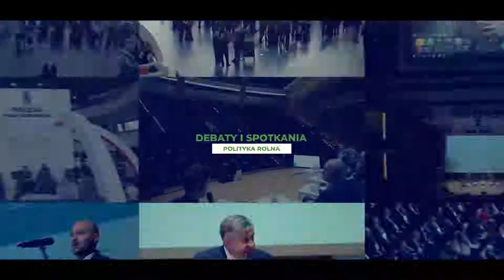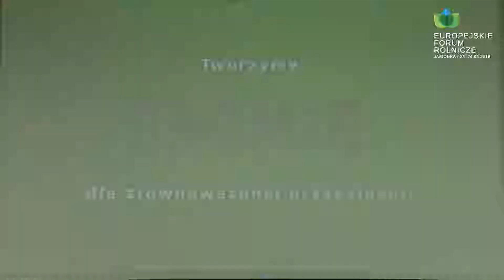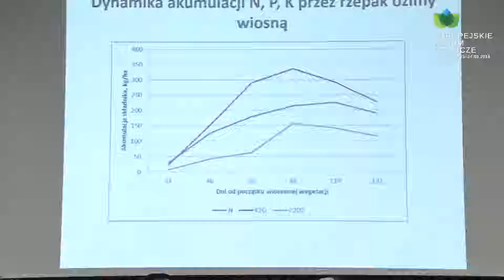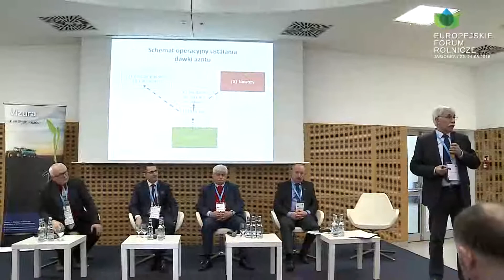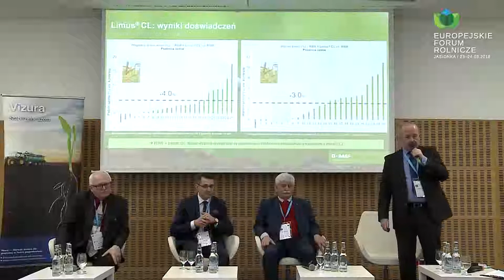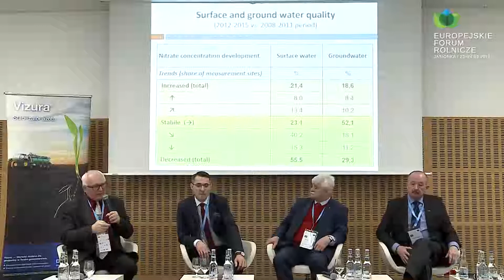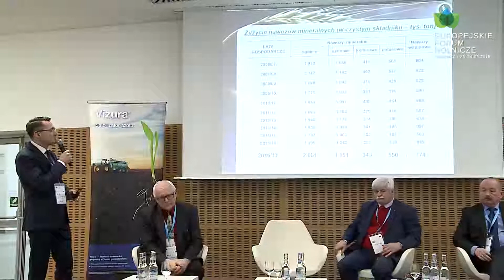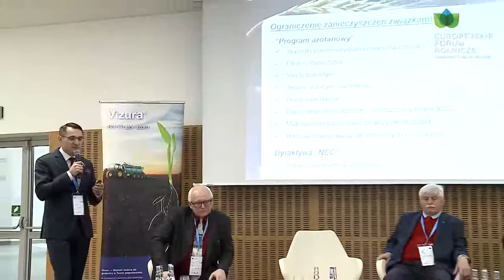EFR 2018: Nowoczesne rozwiązania dla rolnictwa – zarządzanie azotem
Panel dyskusyjny "Nowoczesne rozwiązania dla rolnictwa – zarządzanie azotem".

Prelegenci: prof. dr hab. Marek Korbas – Kierownik Zakładu Mikologii Instytutu Ochrony Roślin Państwowego Instytutu Badawczego,
dr Jan Klir – Dyrektor Wydziału Systemów Zarządzania Uprawami Instytutu Badań Roślin w Pradze, Szef Zespołu ds. Przygotowania i Rewizji Programów Działania Azotanów w Republice Czeskiej, Bogusław Rzeźnicki – Dyrektor Departamentu Hodowli i Ochrony Roślin w Ministerstwie Rolnictwa i Rozwoju Wsi, dr Witold Łykowski – Kierownik Działu R&D w BASF Polska Sp. z o.o.

Moderator panelu: prof. dr hab. Witold Grzebisz - Kierownik Katedry Chemii Rolnej i Biogeochemii Środowiska Uniwersytetu Przyrodniczego w Poznaniu.